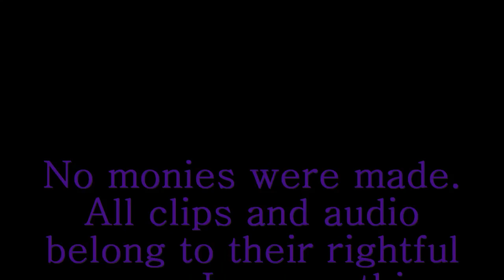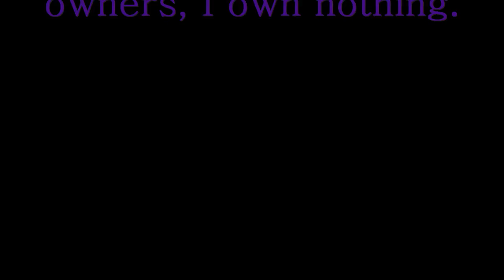Johnny Depp- Amazed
Well here is my first video of 2011. I have spend Christmas with my mom in Cornwall and when we were out one night I heard this song played in the background and I remembered not only how much I love the song, but also a while back, how I thought of doing a Johnny video to it but never got round to it. So whilst I was having a chill out I made this lol- well better late than never hey!!- Hope you all enjoyyyyy and if you do then please rate and comment!! :))))) xx

No copywright infringement intended!! This video was purely made for the entertainment of fellow fans and no monies were made.